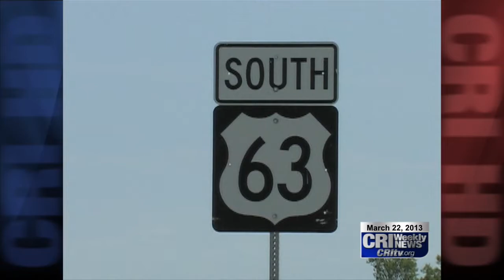MCDG Talks with Legislators about Highway 63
State lawmakers are learning more about Oskaloosa. That's because a group of local leaders visited the state Capitol in Des Moines this week to talk about the community, its strengths and local projects. One of those projects is improving Highway 63. The East Central Iowa Transportation Coalition heard a week ago that improvements to Highway 63 are being considered for the Iowa Department of Transportation's 5 year plan. But, in order for the projects to go through, they have to be funded. And with tight budgets, those sources of funding can get competitive. That's one reason why community leaders visited the statehouse on Wednesday.